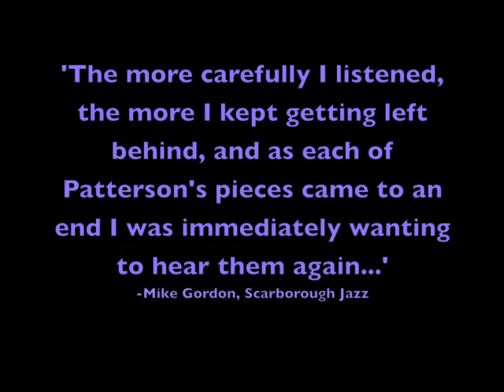The Allsorts Showreel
The Allsorts - in a nutshell.